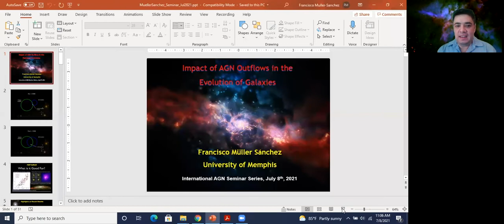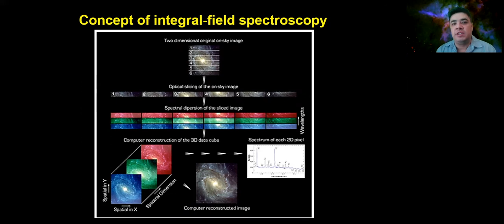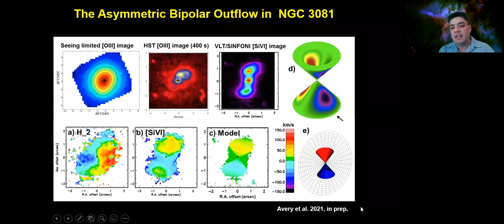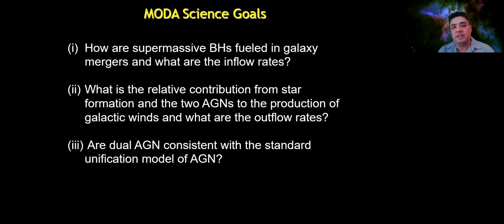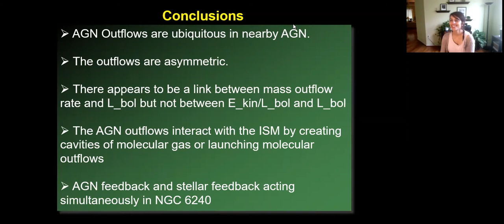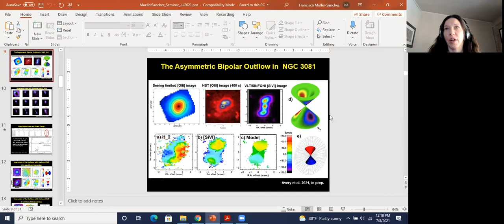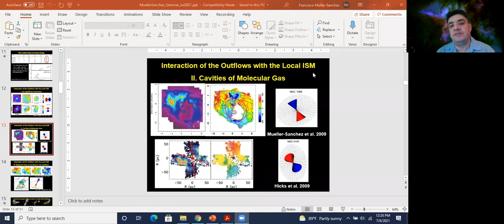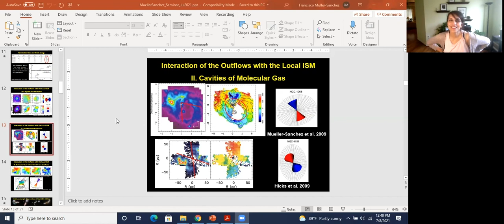Francisco Muller-Sanchez: Impact of AGN outflows in the evolution of galaxies